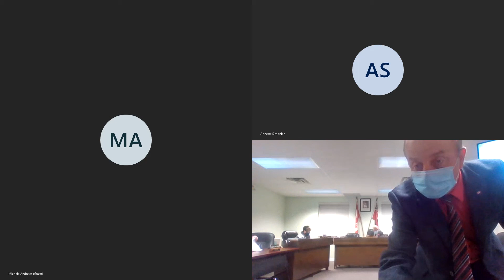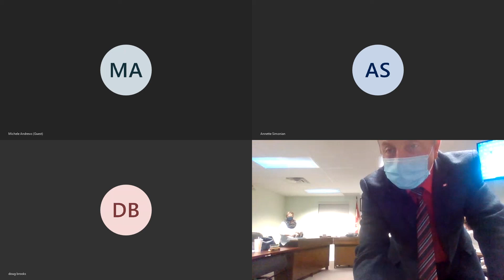Augusta Township Council Meeting - November 9, 2020